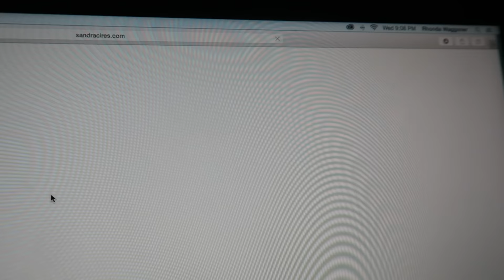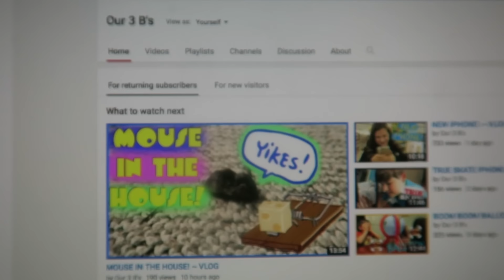DISCING CHALLENGE! ~ VLOG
The newest challenge out that is sweeping the nation! DISCING!